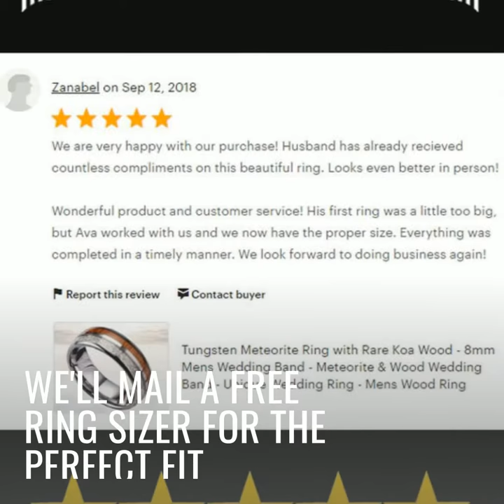8mm Offset Abalone Shell Tungsten Ring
This ring is for people seeking a wedding band that's unique in it's simple sophistication. The brushed silver, polished accents, and stunning abalone shell inlay exude a tropical overtone to the ring. Abalone shell not only looks elegant, but also symbolizes solace, tranquility, and connection with the ocean. It looks exquisite on your hand and feels great to wear daily. While some people use these as wedding bands, it is also an ideal birthday and anniversary gift.

Tungsten wedding rings emphasize the strength and power for the person or couple wearing it. The chaste purity and unique composition is sure to be noticed & get lots of compliments! Some of the color profiles & hues in the abalone will differ slightly from the image - every ring is unique. If you're going to wear a ring daily, why not choose one that stands out as powerful and exclusive to you?

Your 8mm tungsten ring has a proprietary protective ring armor coating that shields it from water, dirt, & grime. Each ring is put through rigorous quality testing before being packaged & shipped to you. This unisex ring is the ideal choice to celebrate a wedding, friendship, or milestone and expresses a bond that can’t be broken. Unsure of your size? We'll mail you a FREE ring sizer - just select any size when you purchase and add a note to request a free ring sizer which will be shipped out the SAME day.

★ Questions? ★
Please send a message anytime – even if it’s 1am in the morning on a Sunday. The goal is to find you an amazing piece with supreme workmanship that you will cherish for a lifetime. We're with you every step of the way and are proud of every 5 star review from happy customers. You are covered with our extensive warranty and have a 100% satisfaction guarantee - shop with confidence!

Your purchase will be processed immediately so we can send your package as soon as possible. We can work with your time frame - there's no need to wait months for your ring!

★ SIZING ★
Enjoy a perfect fit with our comfort sizing. To ensure you get the right size you can use a previous ring, go to a few jewelers to get precise measurements for comfort sizing, or use a simple ring sizer. Tungsten wedding bands cannot be resized due to the durability and strength. If you are still unsure, we will mail you a ring sizer for FREE after you purchase to get your specific size.

✔ ✔ NOTE ✔ ✔
Please note due to demand, some wedding bands and rings sell out quickly or will have limited sizes available. If you see one you love, we suggest purchasing now to guarantee the style & size you need. You won't be disappointed! =)